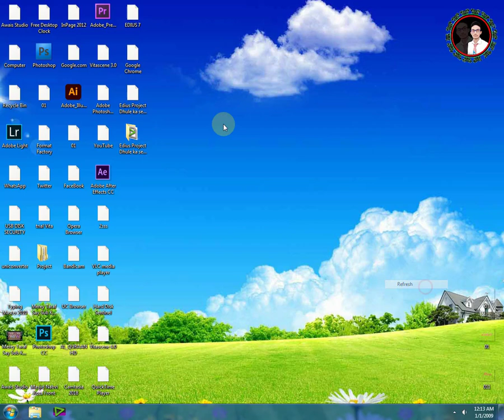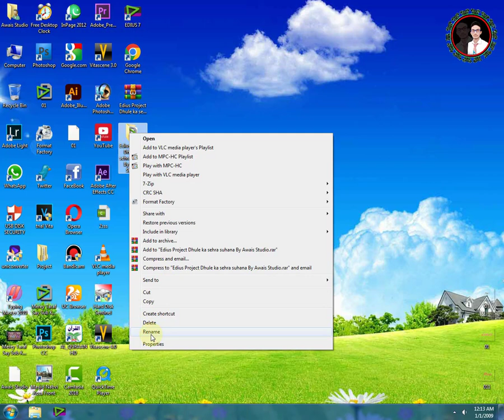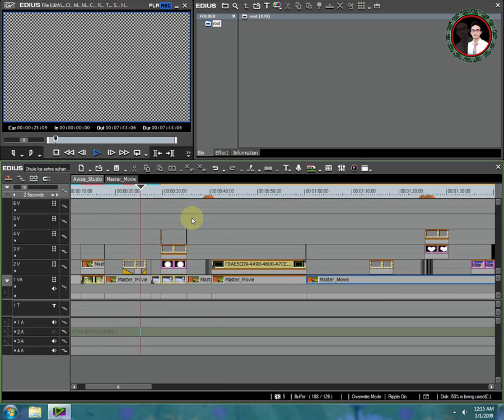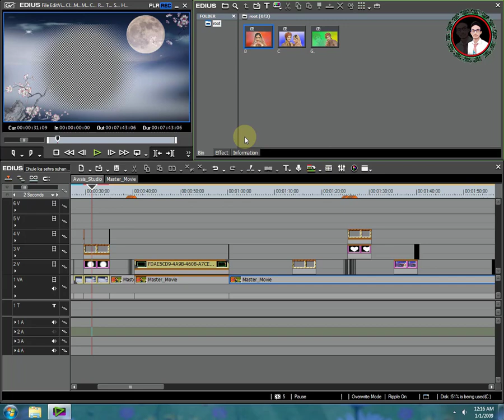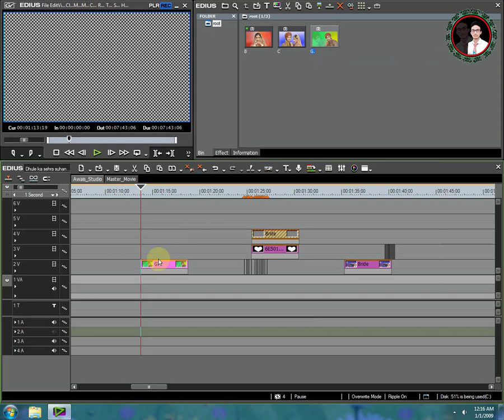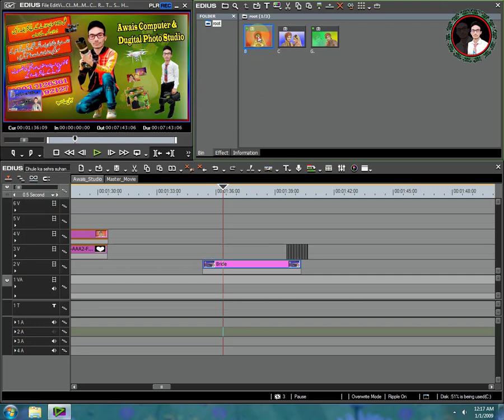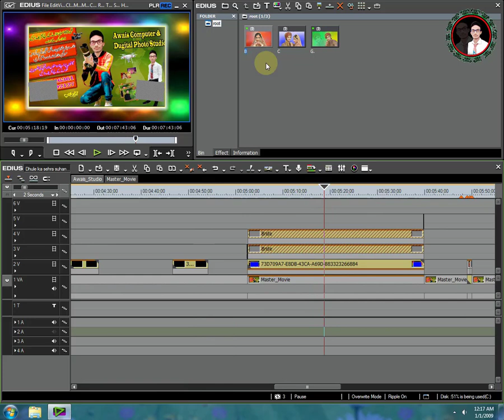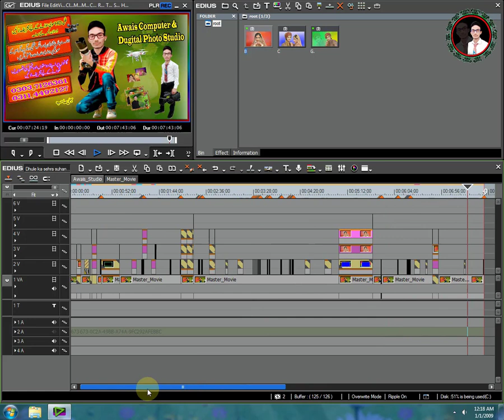Edius Project Dhule ka sehra suhana By Awais Studio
💥 Video Titale:Edius Project Dhule ka sehra suhana By Awais Studio

💥Awais Studio#Create Project#

💥 Channel Link:.  👇👇👇👇

                                                                                                                                                                                                                                                                                💥 Voice 🎤Over:👉 Awais Bhatti

💥 Password In Video📺 Voice 4 Parts

💥 Project Link 👉⬇️⬇️⬇️⬇️⬇️    (296)MB

edius video editing tutorial tamli
edius video editing tutorial in hindi
edius video editing effects
edius video editing software pc requirements
edius video editing tutorial
edius video editing class 1
edius video editing course
edius video editing wedding video
editing video mixing
edius video editing color correction
edius 8.53 video editing
edius 8.53 crack & offline patch
edius project
edius 9 crack pro full serial number free
EDIUS 7 8 9 X WEDDING CINEMATIC TITLE
INK MOTION || LATEST PROJECT FREE
DOWNLOAD
Installation - Hindi
4K, Edius 9, Wedding Song Project
New Create Highlight In Edius 7 8 9 | New
Project | Editing Software | Edius Class | ..
CINEMATIC PHOTO SLIDE SHOW IN
Edius 9, Wedding Song Project Free
1hours edius online Wedding song